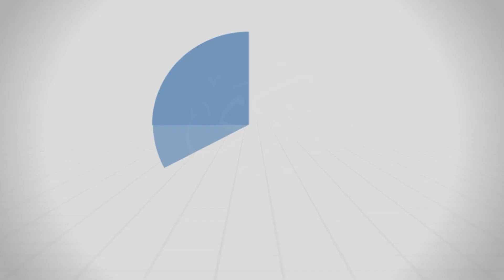ما نصيحتكم لمن لا يحب حضور مجالس العلم؟ - د.محمد خير الشعال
ما نصيحتكم لمن لا يحب حضور مجالس العلم؟.

لفضيلة الشيخ الطبيب